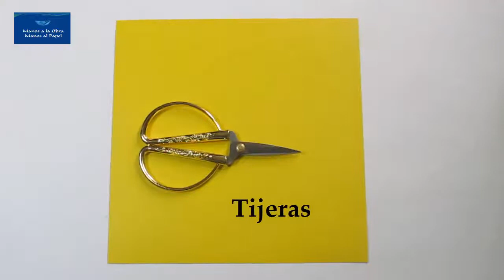Shuriken o Posavasos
Si te gusta este video, haz clic en   Me gusta